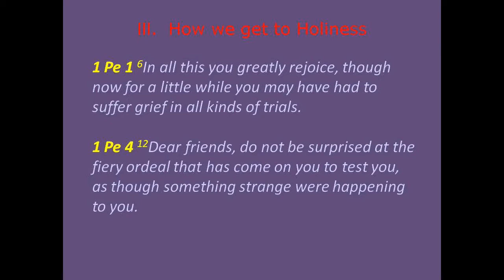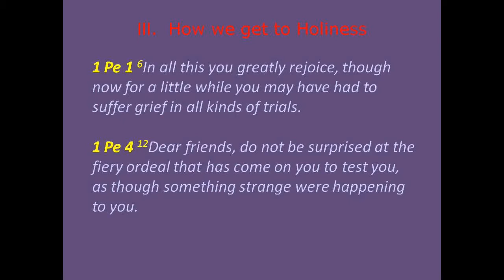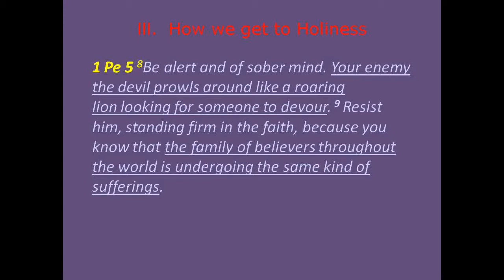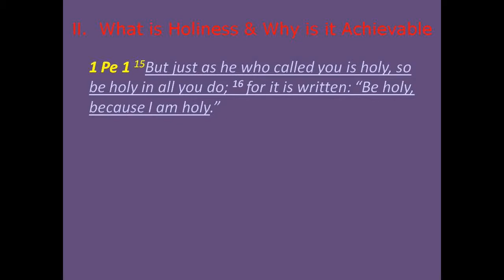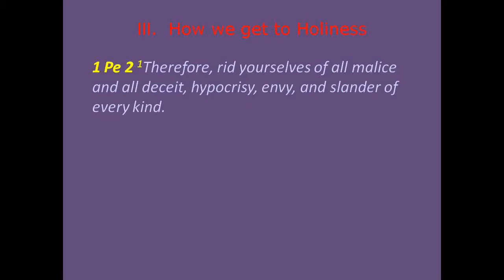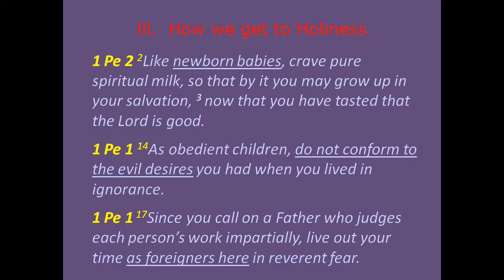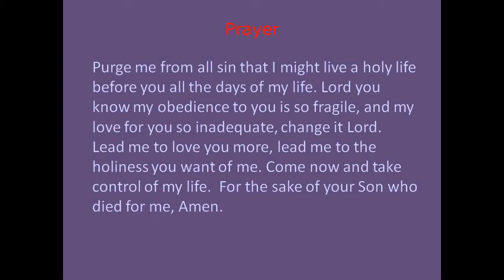Peter Eng on Apostle Peter 10: Saved from Emptiness to Holiness (Part 2)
Apostle Peter, his Ministry [03]

Many people experience Jesus for the first time and discover the full life. But as we journey in our life, even Christians can start feeling a new and different type of emptiness. We can be busy and bored at the same time. This is because there is a God-shaped void called "holiness." As long as we refuse to fill this God-shaped void, we will come up empty. The Apostle Peter explains this God-shaped void to his audience who suffer persecution. Whether our trouble is the pain of persecution or the pleasure of sin, filling this God-shaped void makes all the difference.